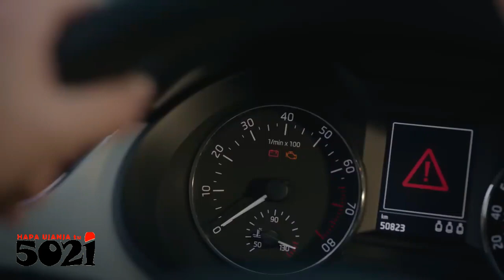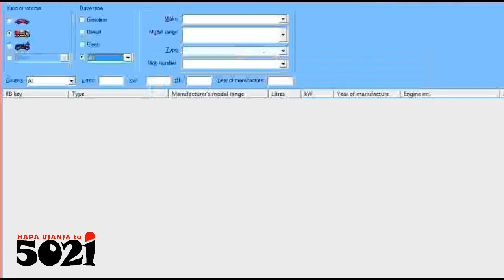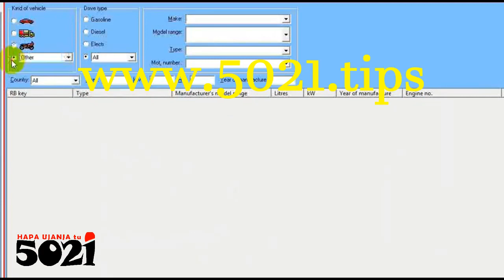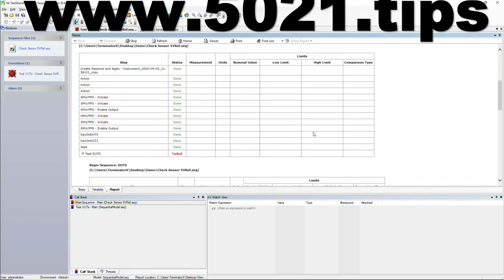Use Vehicles' Electronic Service Information (ESi) for Wiring Diagrams, Diagnosis & Repair Tech-info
Here👇 it's our usual nonsense, you may NOT waste your time🤷‍♂️ because HapaUjanjaTu 👇